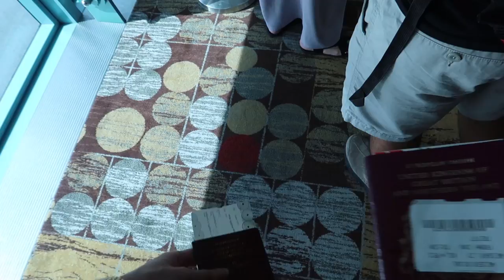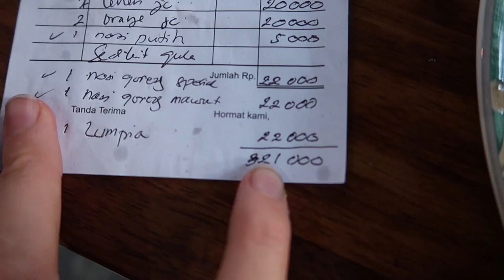ARRIVING IN BALI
We rode a plane!